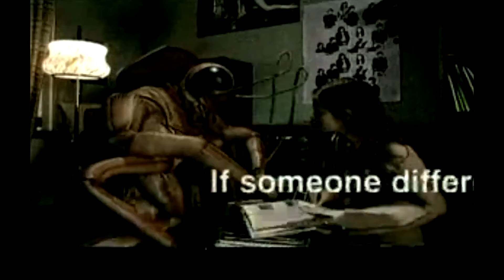MTV - Roach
Brand: MTV
Ad Title: Roach, Love
Agency: Landia (2002) Dir. Andy Fogwill
A roach makes moves on a girl.
Weird Scale: 4.5/5 (Uh...)